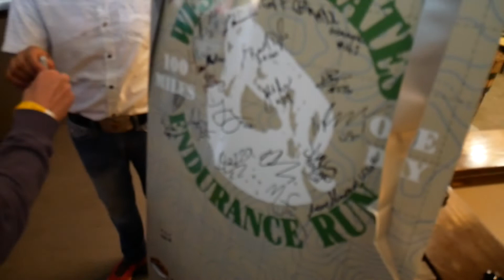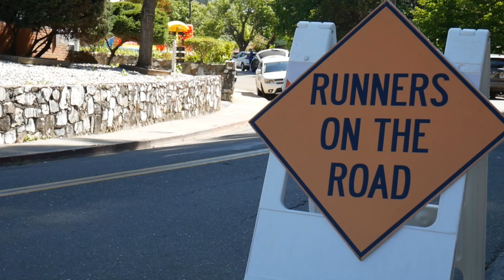Western States 100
Jukka Kukkonen in Western States 100-Mile Endurance Run 2019. Spoiler: we did it! Finish time 29:26:03! Crew: Dreama, Addie, Ellery, Jon, Risto, Will. Team La Sportiva Finland. Film by Jon Aronniemi.